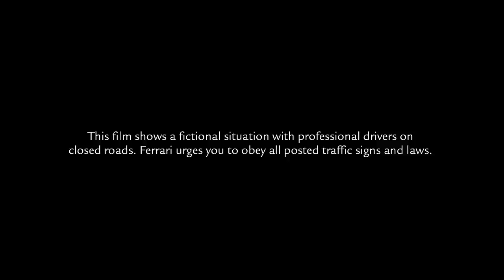Ferrari 488 GTB